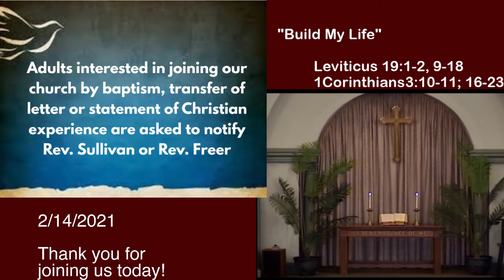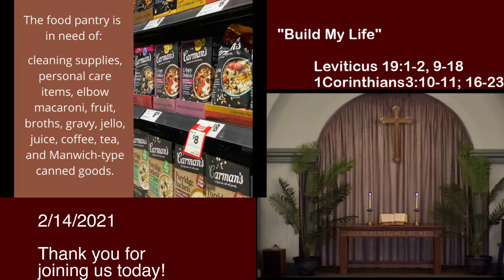Feb. 14, 2021 Worship Service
"Purposeful Building"